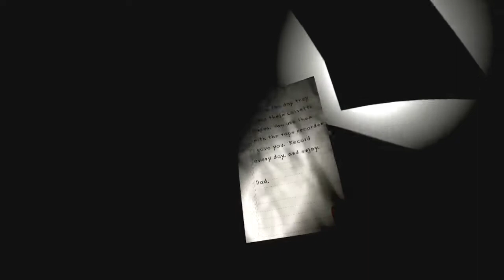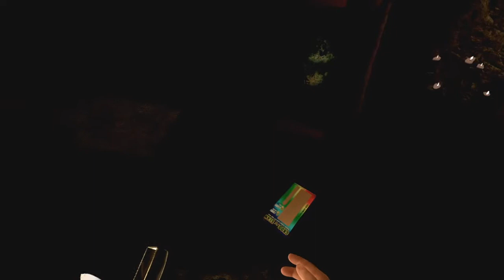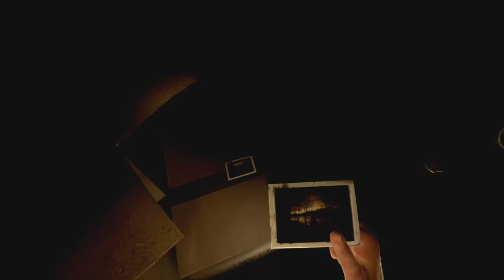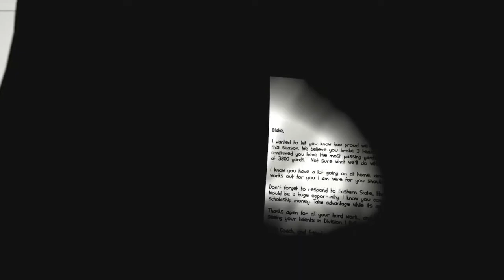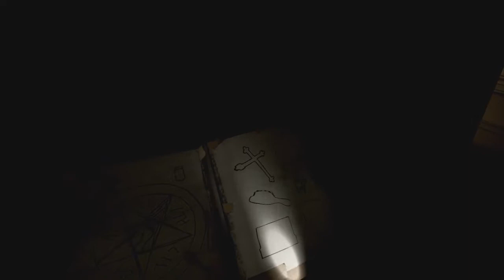Paranormal Activity The Lost Soul Part 3 Well We Find The Dog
Alright Troops we are back with part 3 of paranormal activity and this game just gets more terrifying each time i play it.